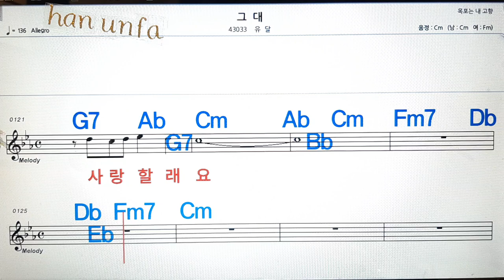그대/유달💋노래방, 통기타 , 코드 큰악보, 가라오케, 반주💖Karaoke, Sheet Music, Chord, MR